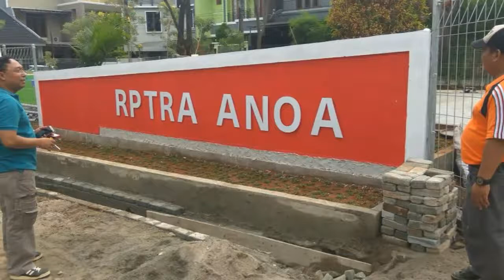Amazing Giat Karbak Rutin PPSU kel. sukapura Mingg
Ketekunan akan membawa anda pada kesempurnaan
Selalu ada harapan bagi mereka yang sering berdoa dan selalu ada jalan bagi mereka yang gemar berusaha
Penghargaan tertinggi dari kerja keras bukanlah pada apa yang anda hasilkan melainkan bagaimana anda berkembang karenanya